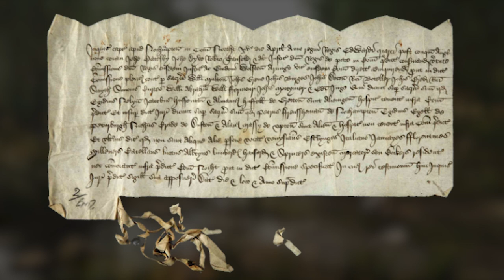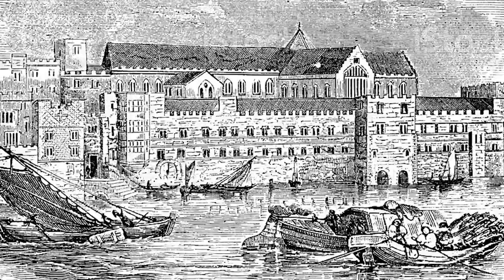Why & How Did the Peasants Revolt in 1381?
It began in Essex as a response to the harsh economic demands of parliament and was one of the most significant uprisings in Europe during the medieval period. A national movement of people that spread as far as York and Scarborough in the northeast and over to Somerset in the southwest of England. Previous uprisings had always been led by noblemen, ambitious to overthrow the out of touch government and seize power for themselves. This time it was different, the so called ‘Peasants Revolt’, was led by a group of commoners, men like Watt Tyler, John Ball and Jack Straw. A group of men and women from all walks of life who wanted to radically change English society rather than seek out personal advancement.

0:00 Introduction
1:16 The Instability of a Boy King
2:49 The Church
3:47 Taxes and Wars
7:26 The Leaders
11:06 The Legacy